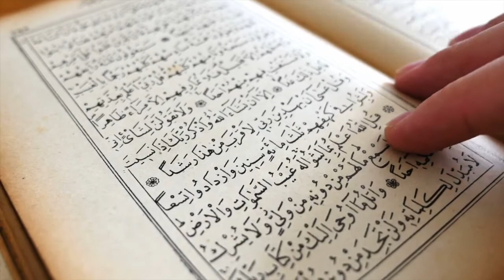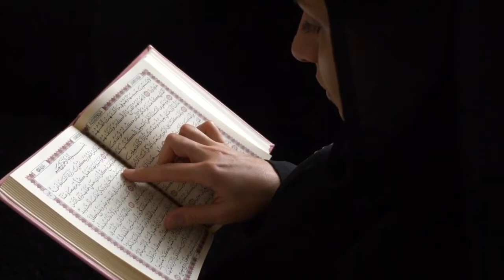L'Immunité des Envoyés de Dieu - Partagez ce Rappel